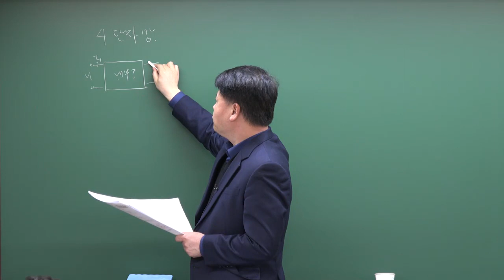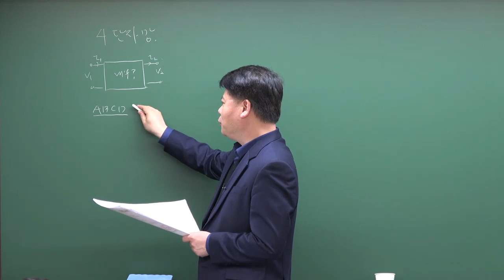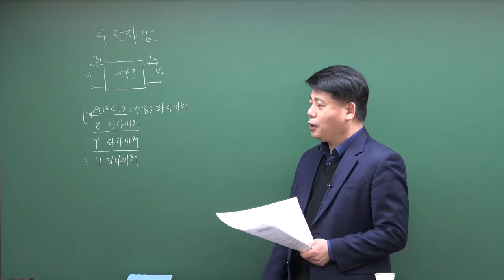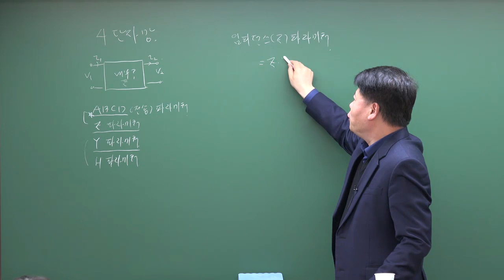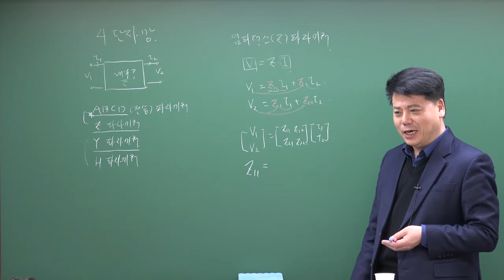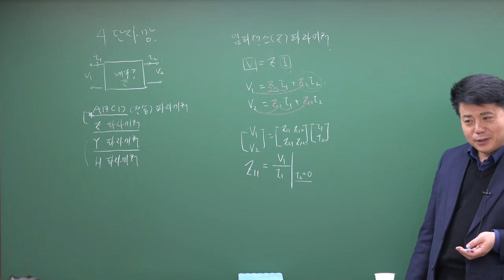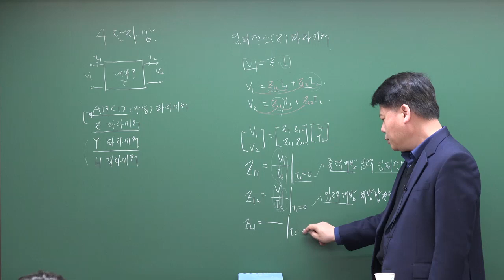[특성화고] 전기이론 4단자망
유캠퍼스는 특성화고 공무원, 공기업(공사), KBS방송기술직, 7급/9급 기술직공무원, 공채 전문 교육사이트 입니다!